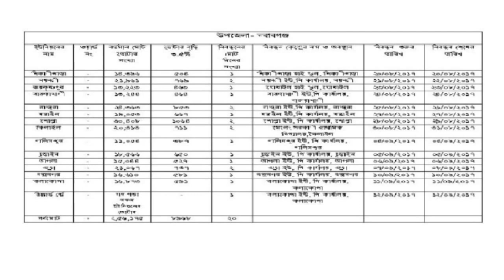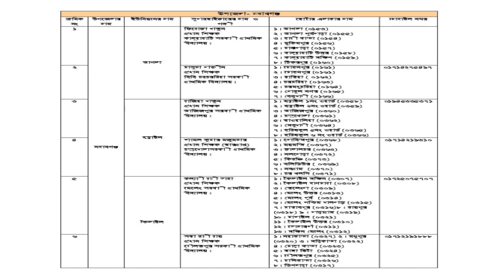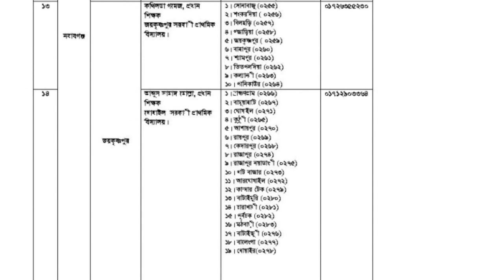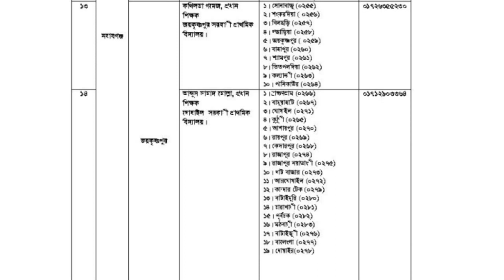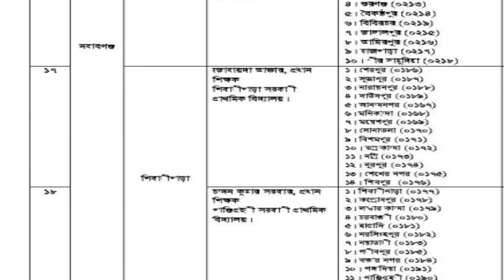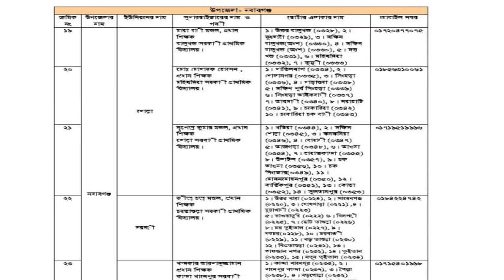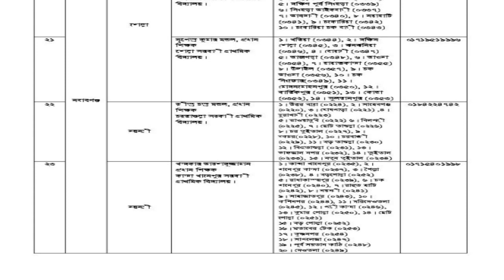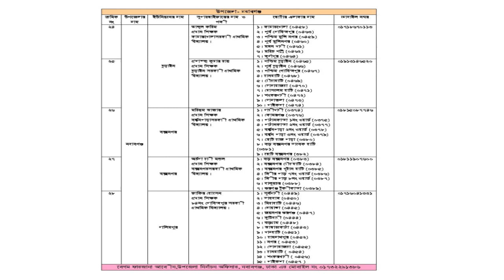নবাবগঞ্জ উপজেলার ছবি তোলার তারিখ ও প্রয়োজনীয় মোবাইল নম্বর Voter list update 2017 Nababganj upazila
Voter Registration for smart Voter ID/National ID card BD: Voter ID card/ national ID card now online registration link on our website. Bangladesh Election Commission offer real chance to apply for Bangladeshi new 18 years old people for Voter ID card or National ID card. Check details of New Voter ID Registration Process from below firstly offline or manually- next online, Emergency Process:
Voter ID card (NID) Registration Manual Process Bangladesh: - It’s simple and easy to apply for New voter ID Card or National Identity card. It’s ongoing process of updating the voter list. Who is a citizen of Bangladesh, usually lives in the area, but still did not register as voters and if your age is 18 years earlier to 1st January 2000 or the corresponding Upazila / Thana Election contact the office in accordance with the schedule (It will given you from local election office to you for capture photo and biometrics) for your registration by full filling out Form-2. Some necessary documents to need for apply of new voter.
Citizen has to collect form from respective Election Commission Office, fill up and submit to the same with relevant documents for registration of voter list & collection of smart national ID-Voter ID Card from local election office.
Smart Voter ID card (NID) Registration Online Process Bangladesh:- New smart Voter ID card Registration Online Bangladesh is a current process of Election Commission Bangladesh. Voter ID Registration was before hand to hand. A number of agents data collectors are went ID Cards holder’s house & they were registration for National ID card Maximum people of Bangladesh were held by this way but some people were cut down for some reason. They were waiting register next year. New Voter ID card holders can Registration by online.